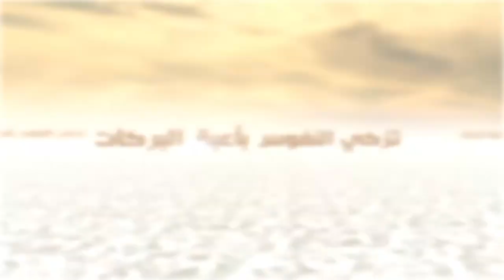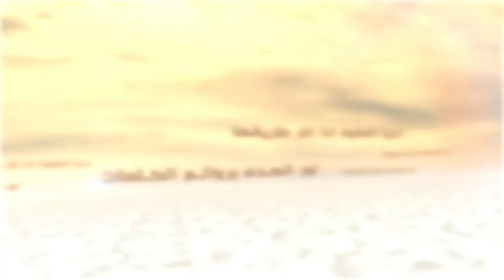الكلمات - الرضا بقضاء الله تعالى - السيد جعفر الحسيني الشيرازي